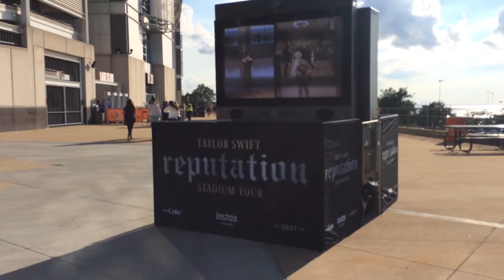TAYLOR SWIFT tour v Clevelande! Prišla aj Camila Cabello :O /American story nr.6/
Po mesiaci práce sme si užili veľkolepé koncertné turné megahviezdy TAYLOR SWIFT a Cleveland!
Na jej turné vystúpila aj CAMILA CABELLO A CHARLIE XCX..
Tento deň bol pre mňa skutočne výnimočný, pretože som na vlastné oči mohol vidieť a počuť jednu z najväčších hviezd svetového popu, držiteľku 10 Grammy Awards a taktiež pôvabnú Camilu Cabello.
Som vďačný Bohu za tento deň.